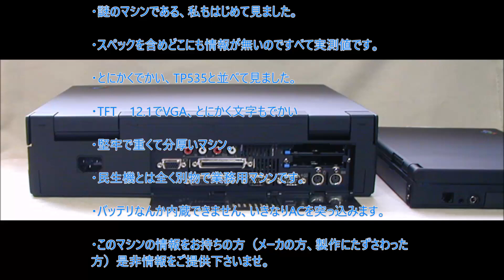IBM5535ZAD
IBM5535-ZAD

 発売時期 不明

LCDサイズ：12.1インチ

LCDタイプ：TFT　 VGA

CPU：DX2-50MHz

メモリ：4MB

HDD：520MB

・謎のマシンである、私もはじめて見ました。

・スペックを含めどこにも情報が無いのですべて実測値です。

・とにかくでかい、TP535と並べて見ました。

・TFT　12.1でVGA、とにかく文字もでかい

・堅牢で重くて分厚いマシン。

・民生機とは全く別物で業務用マシンです。

・バッテリなんか内蔵できません、いきなりACを突っ込みます。

・このマシンの情報をお持ちの方（メーカの方、製作にたずさわった
方）是非情報をご提供下さいませ。

匿名希望で情報を頂きましたm(__)m

・LCDはXGAまで対応してる。

・システムボードにONボードでSCSIが載っている

・5535-YACの後継がこの5535-ZADその後5535-ZEE　5535-
ZMM　5535-ZPP（現行）

・東芝へもOEMしている5535-YTC　5535-ZTD等

・現段階では5535シリーズはZPPで終了

後はT20とかのシリーズが後継機として使用(販売)されていく模様
です。

情報を頂きましたm(__)m　　2019/02/09　追加

・5535-ZMMをリサイクルショップで見かけました
IBMでは「５５３５システム　ユニット（ＲＰＱ）」と呼称されている様で
官公庁向けに入れているものだった様子